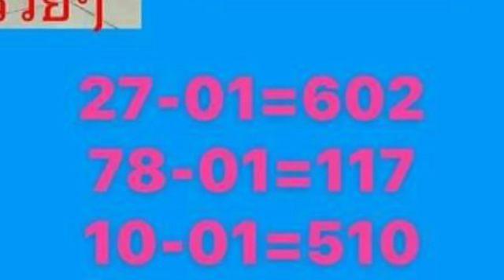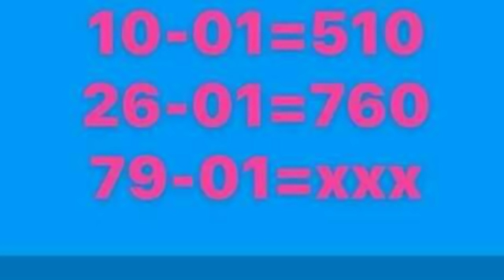วิ่งบน ระยะสั้น ผลงาน 4 งวด ตามต่อ งวด 1 10 2561